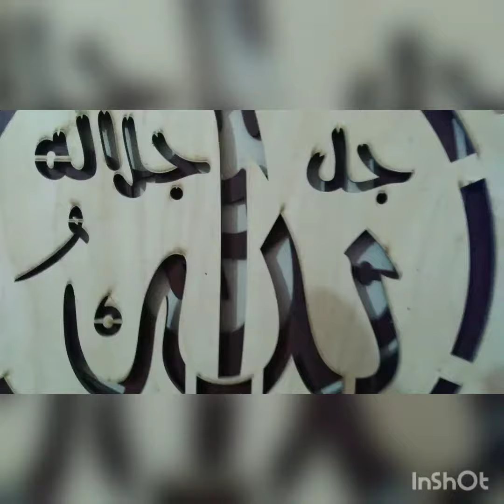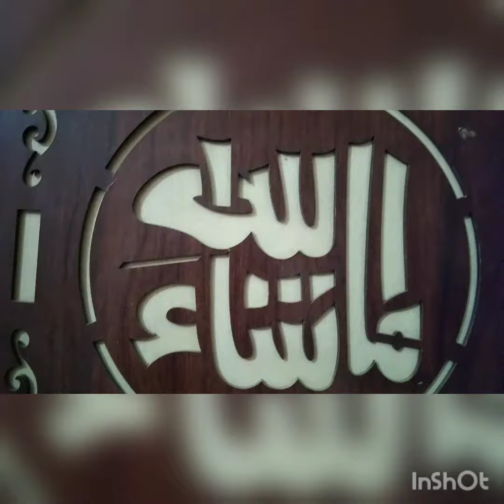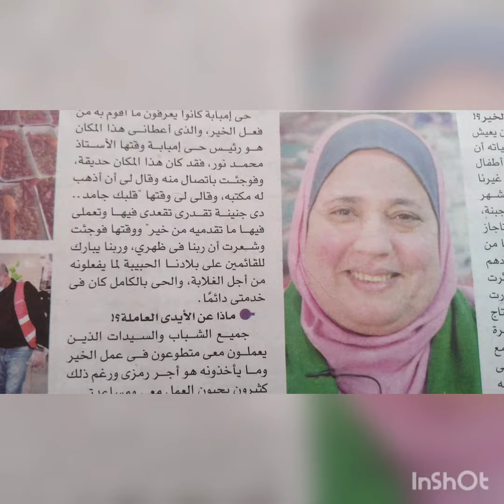وثائقي عطاء الخير ( موائد الرحمن) واغرب ماتشاهده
مائدة الحاجة عزيزة ،ابنة حي إمبابة جيزة ، واكبر مائدة  رحمان  عطاء واطعام المحتاجين ،طوال العام ،